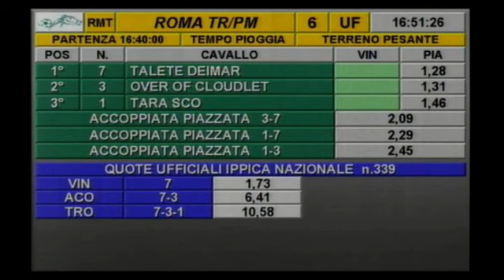rm 20180203 06 p issel